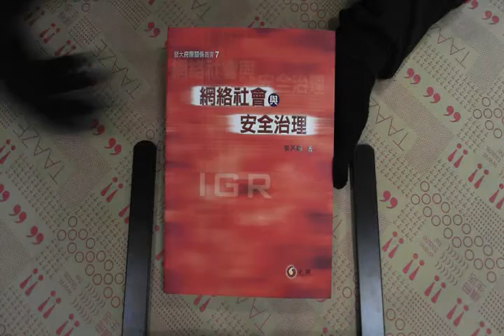TAAZE｜網絡社會與安全治理(預計3月上旬出 ... 二手書書況 9789574152117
TAAZE｜讀冊生活網路書店「網絡社會與安全治理(預計3月上旬出版)」，找二手書請至